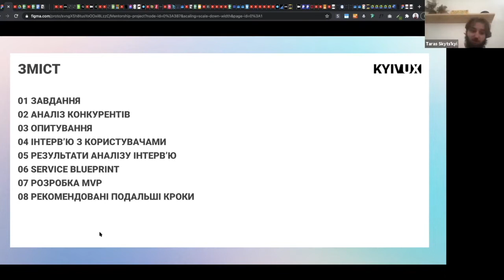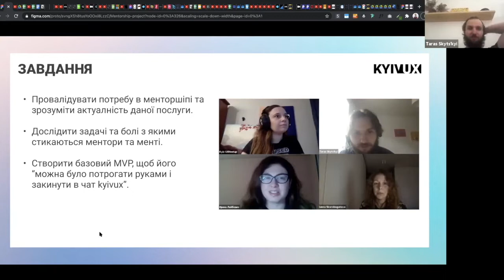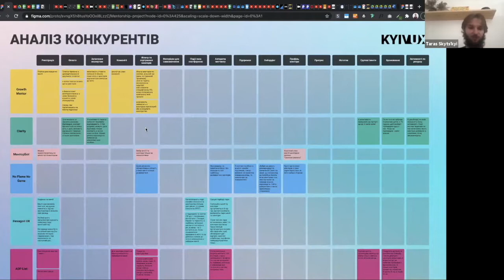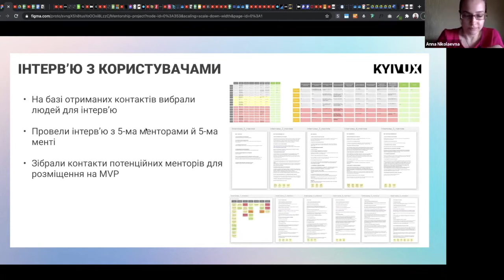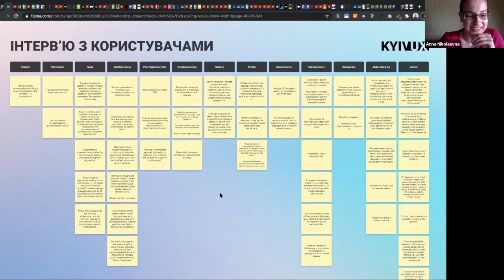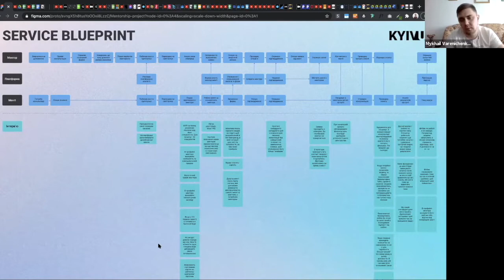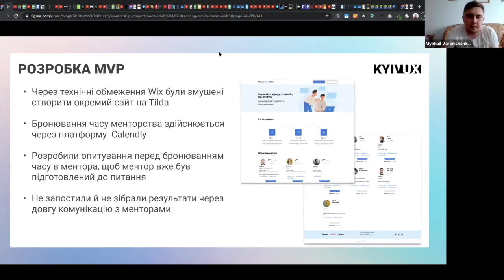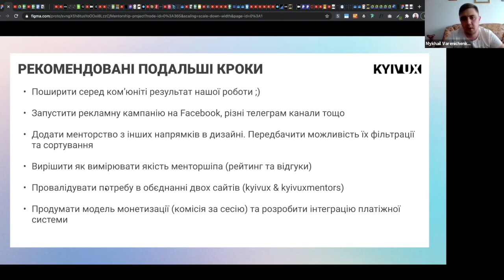Студенський проект. Менторська платформа спільноти KyivUX. Продуктовий дизайн українською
В українській дизайн-спільноті накопичено величезний масив знань (практичних і теоретичних). Обмін знаннями дає кожному дизайнеру і динамічний особистий розвиток, і конкурентні переваги на міжнародній арені.

В рамках курсу з продуктового дизайну учасники неймовірної команди Анна Радченко, Тарас Скицький, Михайло Вареніченко поставили перед собою задачу вавчити потребу спільноти запропонували рішення.